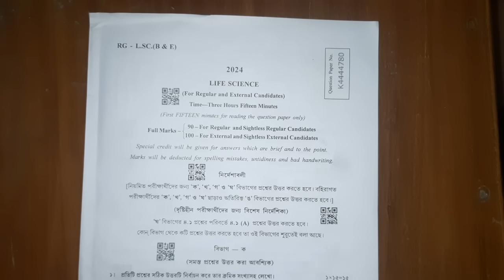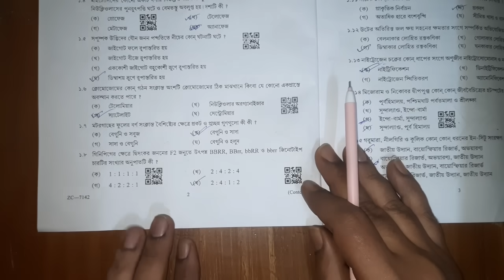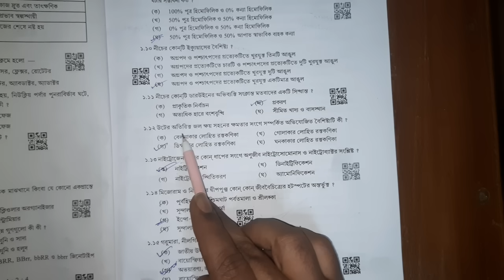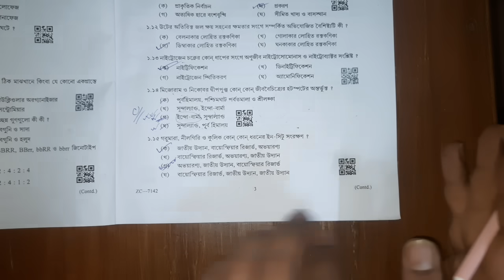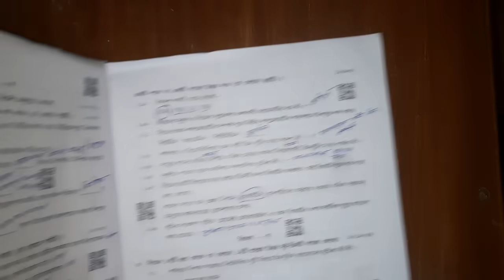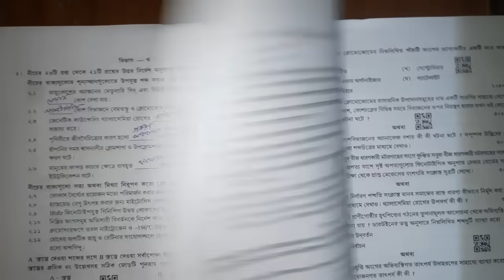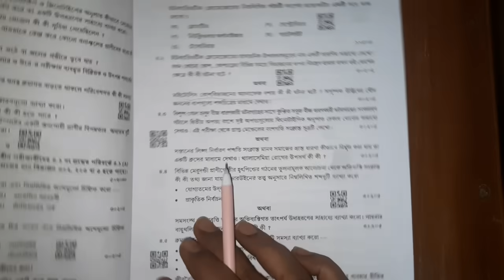madhyamik 2024 life science question paper solve// মাধ্যমিক 2024 জীবন বিজ্ঞান প্রশ্ন ও উত্তর